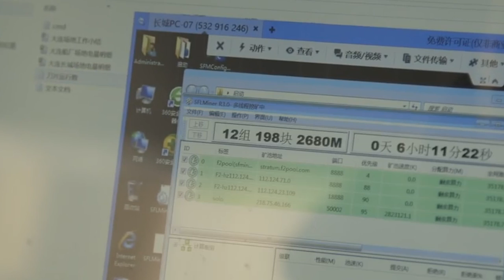Oscar Busker - July 16, 2016 (Spoken Word)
Poetry by Oscar Busker
Spoken by Tom Savage